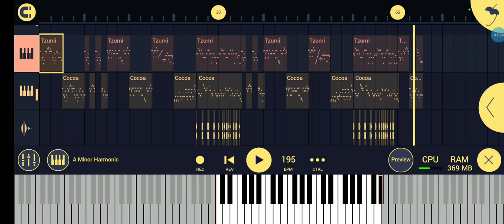Sweet Girl, but it's just the vocals. (Keyboard view)